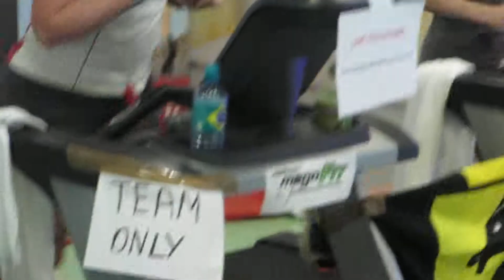2015 02 14 Predl Rainer begleitet von Karin Schneider Video03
Am 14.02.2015  wird unser Extremsportler Rainer Predl bei seinem Weltrekordversuch "7 Tage am Laufband" auf der Zielgerade von Karin Schneider vom UDW Deutsch Wagram begleitet - es herrscht eine tolle Stimmung mit etlichen Gaesten und Fans von umliegenden Laufclubs und den Kameradinnen und Kammeraden der FF Lassee und Doerfles.

Gespendet wird hierbei für einen guten Zweck - die Spenden kommen dem Kinderhospitz für schwer- bzw. sterbenskranken Kindern, dem Sterntalerhof zu Gute.